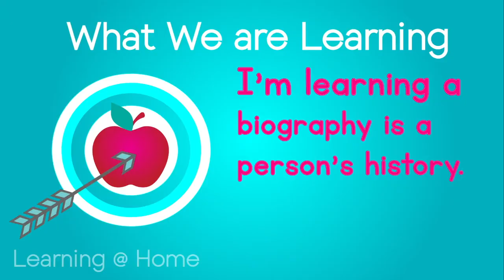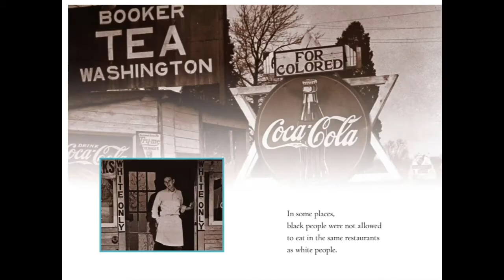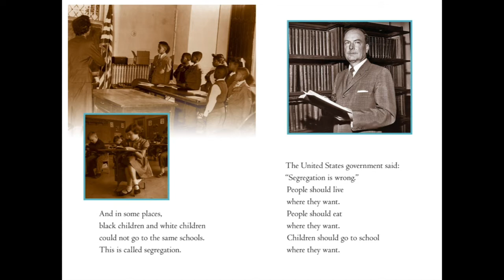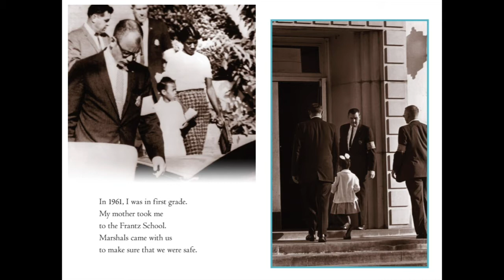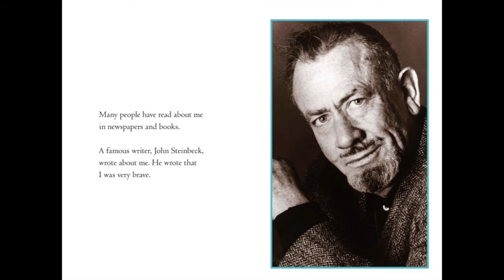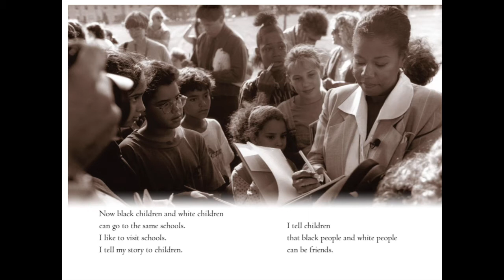Ruby Bridges written by Ruby Bridges Read Aloud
In this lesson, I read Ruby Bridges Level 2 Reader by Scholastic. This book is also written by Ruby Bridges.